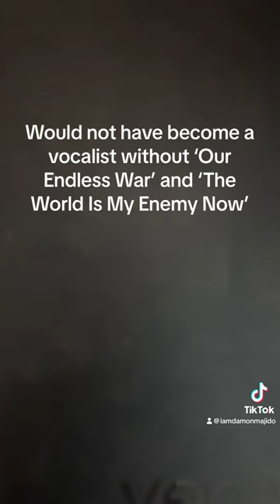Record collection/reviews (2/3)